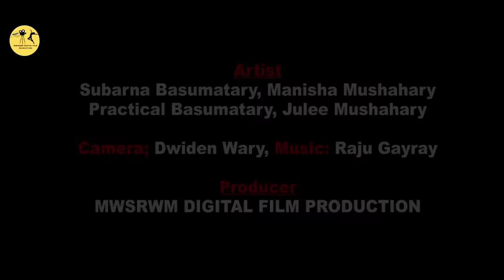Lana Phosthaibai || New Short Bodo Comedy Film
All characters and story is fictitious.